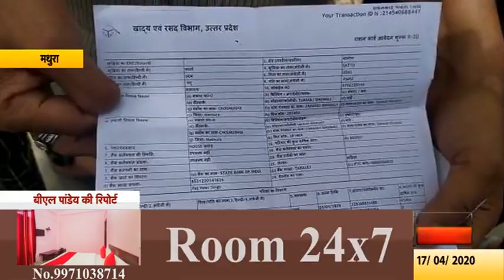मथुराः ग्रामीणों ने कोटेदार पर लगाया दबंगई का आरोप by samachar today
देश में लॉकडाउन के बाद गरीब तबके के लोगों को खाने पीने के समान की दिक्कतों का सामना करना पड़ रहा है। जिसे देखते हूए समाज सेवी संस्थाएं लोगों को खाने पीने की जरूरत का सामान मुहैया करा रही है। तो वहीं कोरोना वायरस जैसी महामारी को देखते हुए प्रत्येक व्यक्ति को मास्क लगाना अनिवार्य हो गया है। इसी को देखते हुए फरीदाबाद में एक मास्क निर्माता कंपनी के मालिक ने लोगों को मुफ्त में मास्क बाटने शुरू कर दिए हैं।
वीओ- मास्क निर्माता कंपनी के मालिक विभोर मोदी ने बताया कि उनकी कंपनी में मास्क और कोरोना वायरस से बचाव के लिए अन्य उपकरण बनाए जा रहे हैं। जिन्हें रिजिनल रेट पर हरियाणा गवर्नमेंट ,चेन्नई गवर्नमेंट और लोकल तौर पर सप्लाई किया जा रहा है। उन्होंने बताया कि उनकी कम्पनी में रोजाना 70000 मास्क बनाए जा रहे हैं। उन्होने बताया कि उनकी तरफ से आसपास के थानों चौकियों में पुलिस के लिए प्रतिदिन लगभग 500 मास्क निःशुल्क भिजवाए जाते हैं। और वह जरूरतमंद लोगों को मास्क के साथ राशन भी उपलब्ध कराते है।